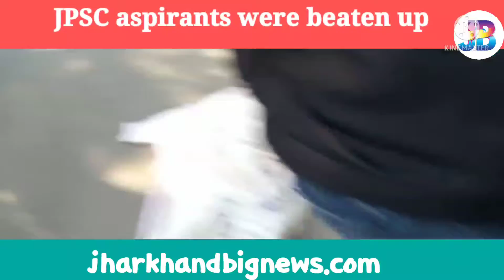JPSC aspirants opposing results were beaten up.Bjp MLAs were supporting students.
JPSC called the delegation of students.